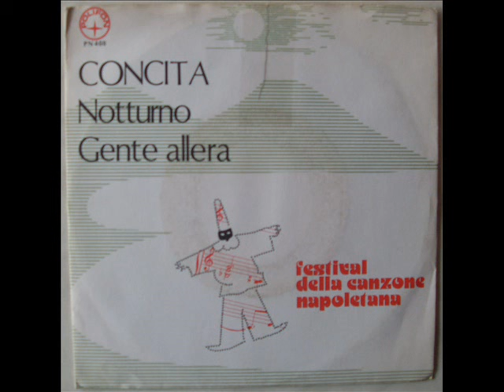CONCITA NOTTURNO 1980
Moxedano - Iglio